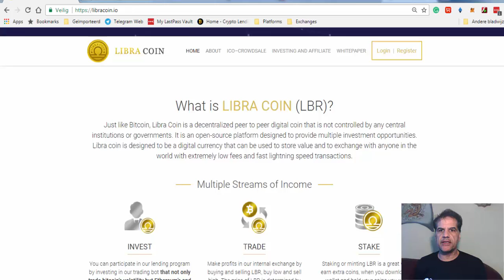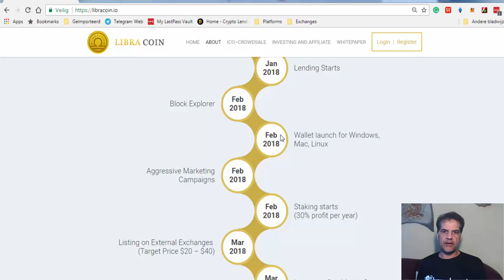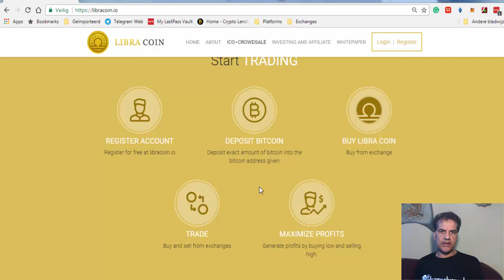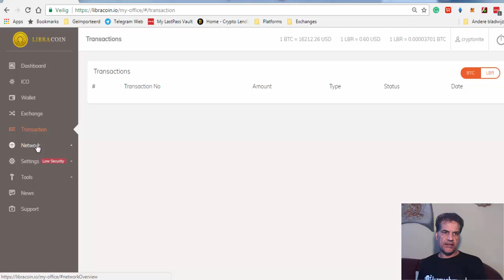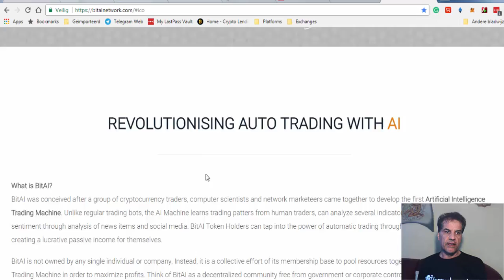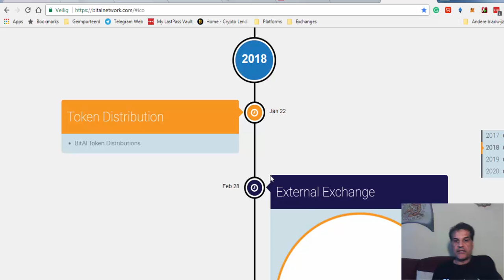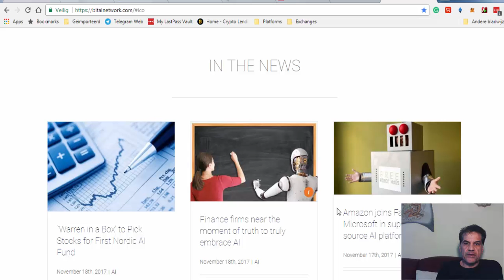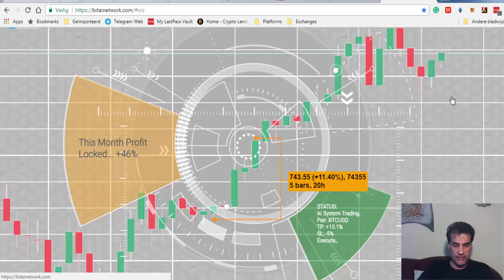LibraCoin &n BitAI Betwork, Two Happy Lending platforms long term